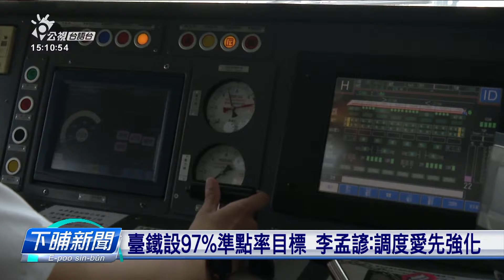臺鐵設97%準點率目標 李孟諺：調度愛先強化 | 公視台語台 | 20240620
臺鐵轉做公司的第一年，車準時的目標是欲拚到97%，毋過這嘛造成內部調度車幫、壓力真大。交通部長李孟諺，今仔特別去巡臺鐵行控中心，保證會繼續改善臺鐵設備，減輕員工負擔，曷若起車錢的問題，目前是猶閣咧討論。

四節新聞 ：　逐工（每天）09:00 / 12:00 / 15:00（拜一至拜五） / 19:00